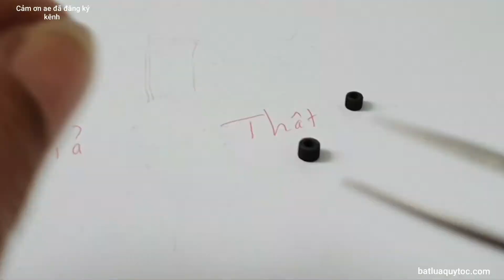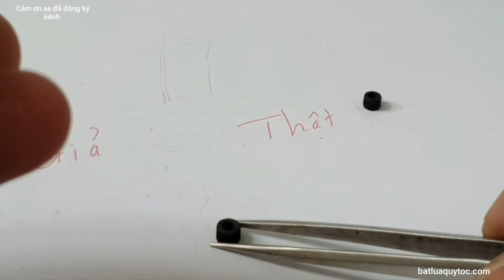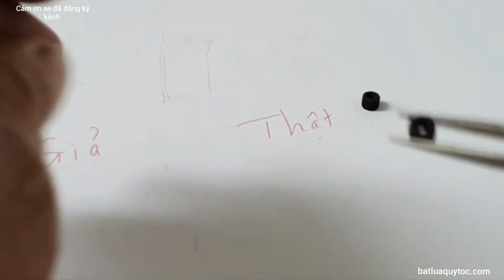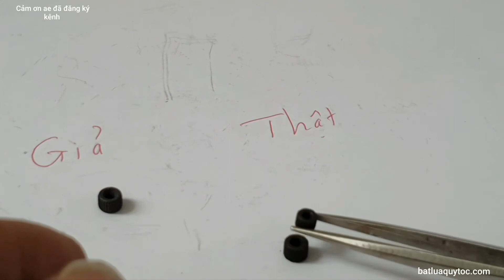Hướng dẫn phân biệt bánh xe Dupont chính hãng và bánh xe fake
Cảm ơn ae!!!